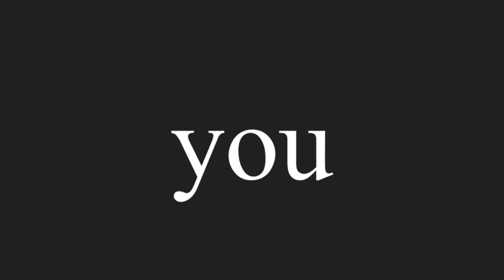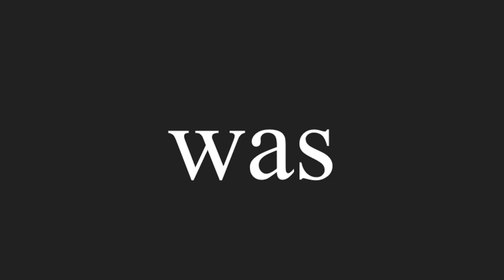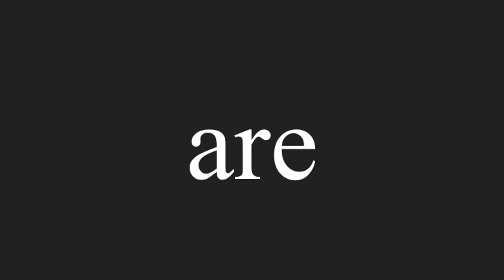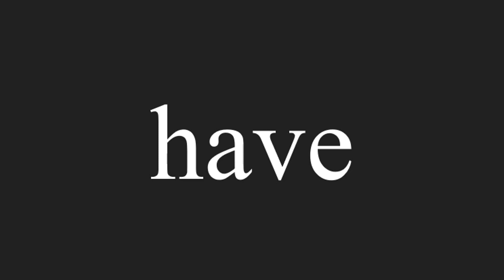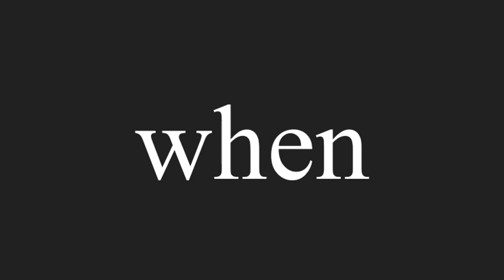50 Simple Sight Words For Kindergarten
Simple Sight Words For Kindergarten

3) CONSIDER SUPPORTING My Channel by purchasing"The Transplant Helper" tee shirts. This will help sustain my ability to produce high-quality content 2-3 times a week.